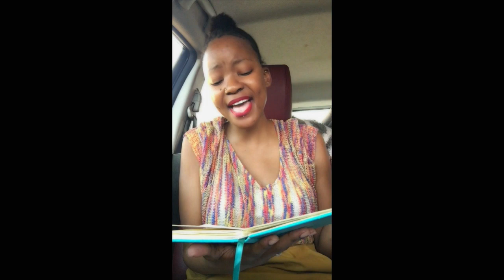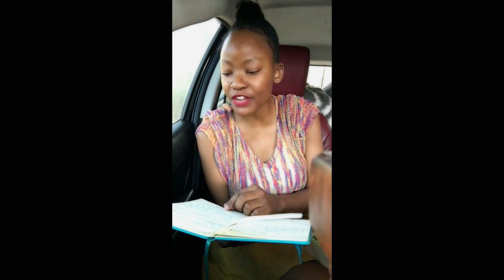(PART 5) WE'RE GOING HOME SO I SHARED ALL MY PROPHECY THROUGH MUSIC_THE CURTAIN IS CLOSING//ICHABOD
My Handles